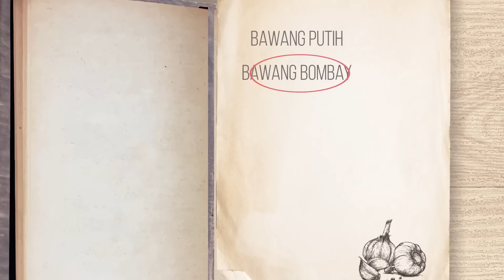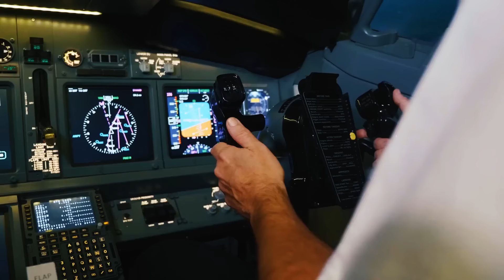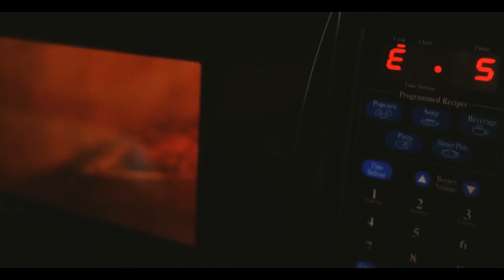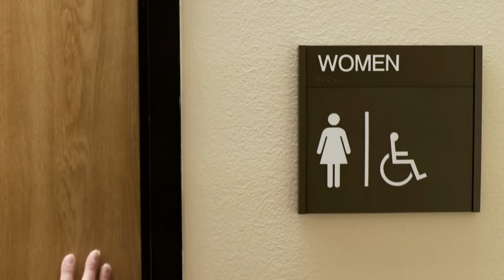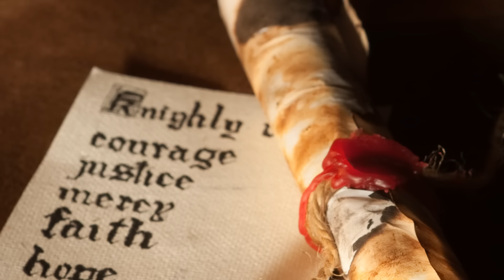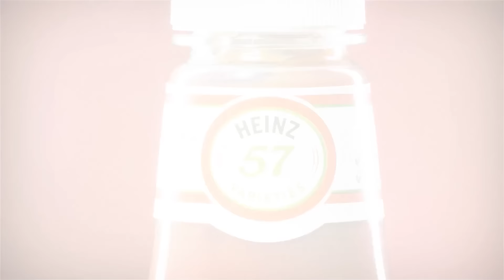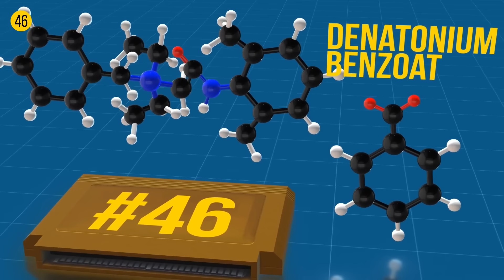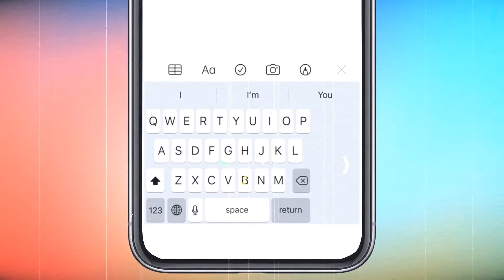100 Kiat untuk Menguasai Seni Hidup